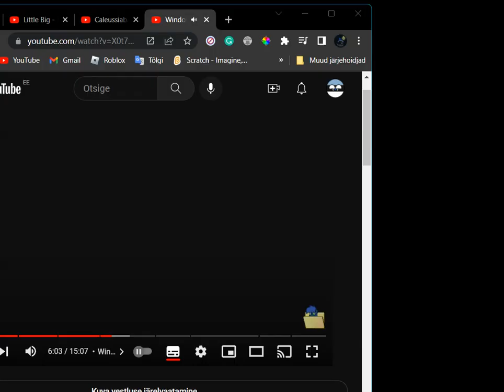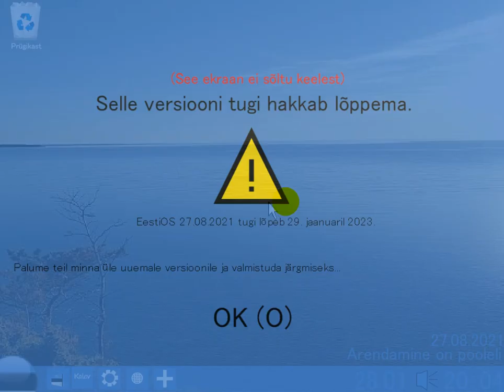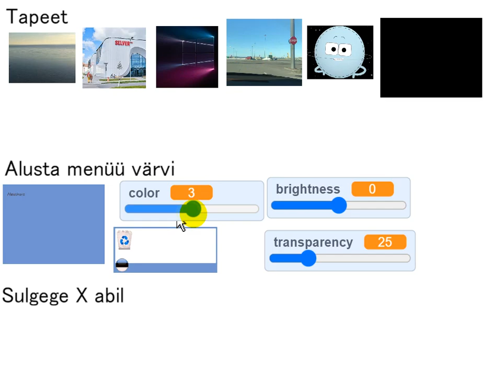Using EestiOS 27.08.2021 for the last time before end of support date